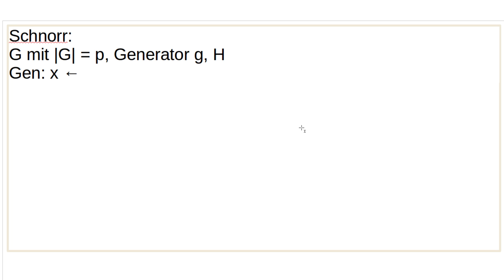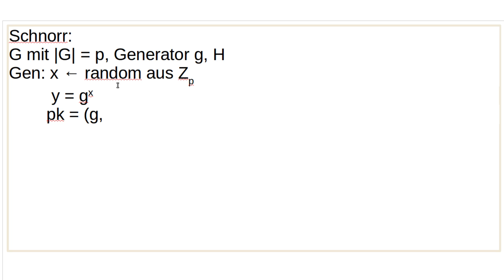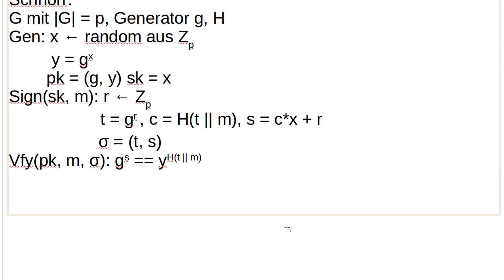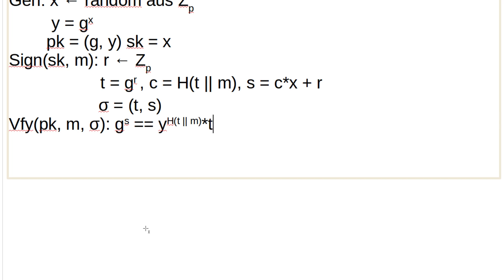Kryptographie #81 - Schnorr Signaturen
In diesem Tutorial schauen wir uns Schnorr's Signaturverfahren an.